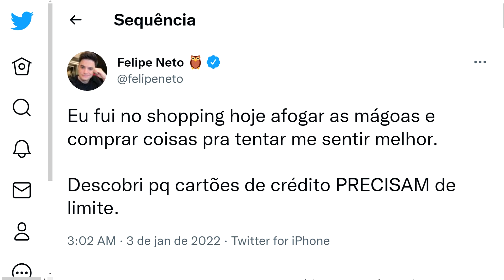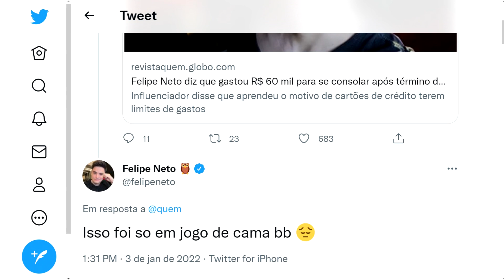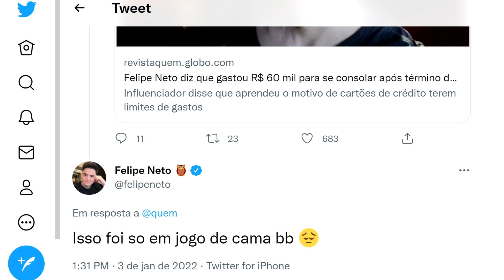FELIPE NETO SOFRE DURO CASTIGO APÓS TERMINAR COM BRUNA POR TELEFONE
O Felipe Neto ,  @felipeneto , é extremamente famoso e namorava com a Bruna Gomes , mas ele terminou com a Bruna e a separação causou polêmica . A verdade apareceu ! Seria uma traição ?